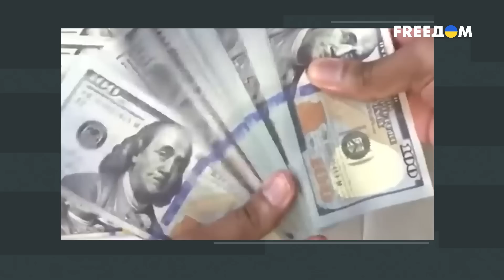Сенсация от белорусских СМИ. Зачем пропагандисты врут о Зеленском? Интервью с Петренко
Белорусские СМИ распространяют фейки о том, что якобы Зеленский готов отдать часть Украины, заявил политолог Игорь Петренко. По его словам, пропагандисты режима Лукашенко делают это, чтобы отвлечь народ от внутренних проблем в стране и показать лояльность Кремлю. Тем временем в РФ придумывают все новые способы привлечь новое "пушечное мясо" на войну против Украины. Среди методов — введение электронных повесток или привлечение срочников. Также спикер прокомментировал возможную утечку данных из США. Что это было: просчет спецслужб или намеренный слив информации? И не навредит ли это украинской армии? Все подробности — в интервью.

00:00 Смотрите в интервью:
00:28 Блиц-интервью
03:48 Фейки белорусских СМИ
07:39 Путин готовится воевать до последнего россиянина?
10:41 Утечка данных в США
15:13 Как утечкой данных может воспользоваться Кремль?
17:25 Потери российской армии
20:20 Путин начал "торг" по зерновому соглашению
23:59 Заявления президента Бразилии
25:17 Финальное блиц-интервью